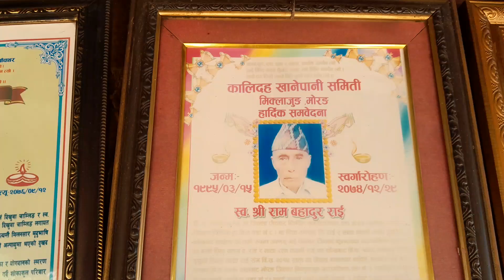15 November 2023